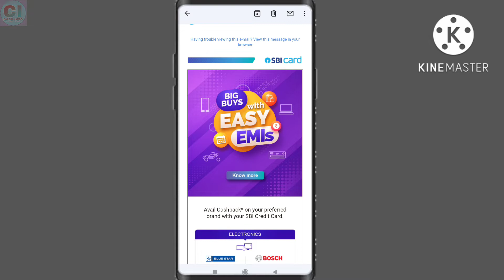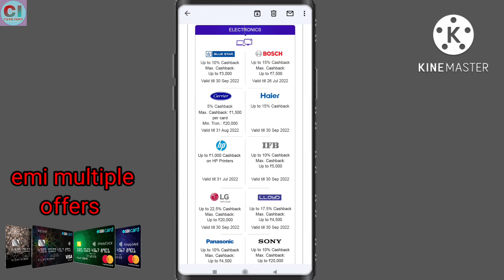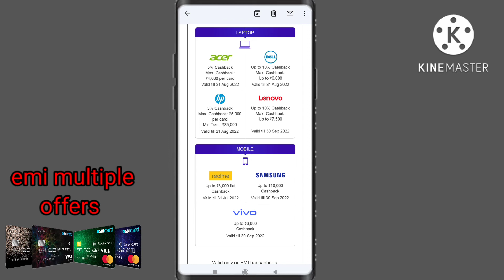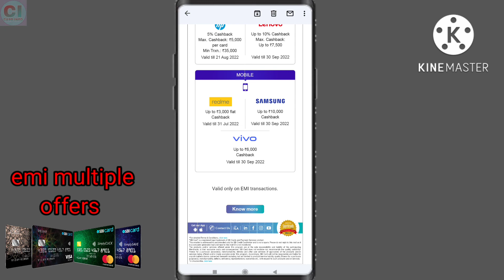sbi credit card emi offer | sbi credit card multiple offers | sbi offer 2022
sbi credit card emi offer |
sbi credit card multiple offers |
sbi credit card offer |
sbi offers
card 💳 info